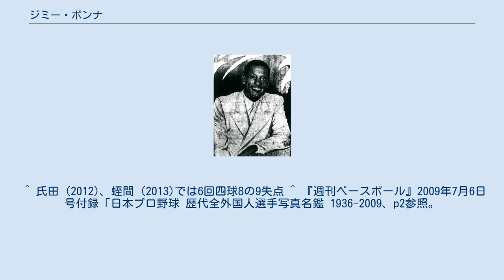ジミー・ボンナ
ジミー・ボンナ（Jimmy Bonna, 1906年9月18日 - 1963年5月10日）は、アメリカ合衆国ルイジアナ州マンスフィールド出身のプロ野球選手（投手）。
 メジャーリーグ（MLB）で初の黒人選手として活躍したのはジャッキー・ロビンソンであるが、ロビンソンがMLBに入る11年前に日本プロ野球に所属した初めての黒人選手である。
 中学時代から野球をはじめ、中学卒業後は5年間ニグロリーグに所属した。
1試合22奪三振を記録したアンダースローからの快速球と打撃では4割以上の通算成績、また投手以外も内野ならどのポジションも守れるとの触込みで、1936年秋に日本の大東京軍へ入団した。
 10月8日の初練習では噂に違わぬストレートの威力と制球の良さに捕手としてボールを受けた伊藤勝三選手兼任監督も「現在の職業團の打撃力では一寸打ちこなす事は難しいでせう」と称賛した。
10月23日、第2回全日本野球大会初戦となる阪神戦に登板するが、伊賀上良平に満塁本塁打を打たれるなど5失点を喫した。
4試合に登板するのみに終った投手としては制球に苦しみ精彩を欠いたが、打撃の方では24打数で二塁打1三塁打1を含む11安打で4割5分8厘を記録する好打者振りを披露した。
入団から約一か月後、11月18日に退団した。
 その後の消息は不明である。
 ^ 本人の署名で、「James E Bonner」。
蛭間 (2013) ^ 川越 (2013)掲載の『國民新聞』記事 ^ 『ベースボールマガジン』2000年秋号、p41参照。
 ^ 氏田 (2012)、蛭間 (2013)では6回四球8の9失点 ^ 『週刊ベースボール』2009年7月6日号付録「日本プロ野球 歴代全外国人選手写真名鑑 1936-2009、p2参照。